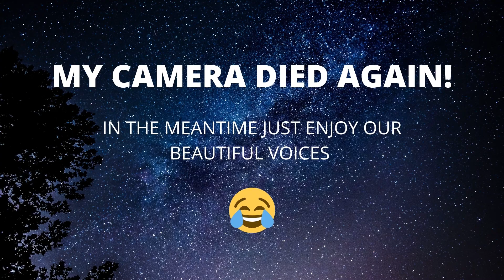PODCAST EP. 3 CHAMPIONS LEAGUE ROUND OF 16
HEY MY PEEPS, ON THIS WEEKS VIDEO WE'RE TALKING ABOUT THE ROUND OF 16 MATCHES FOR CHAMPIONS LEAGUE.